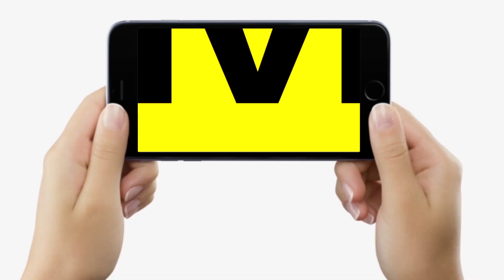Tej Pratap Yadav के संस्कार पर सवाल, Tejashwi Yadav को जवाब, खूब बोले Nityanand Rai